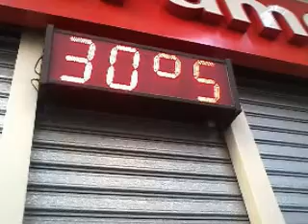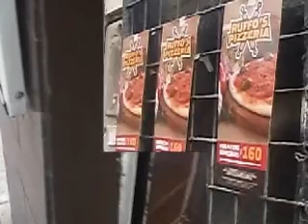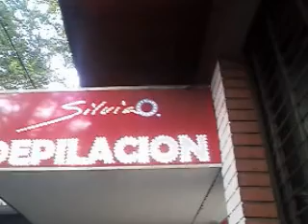Mangueras y tiras de Leds , en arboles, vidrieras, maxikioskos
Aplicaciones de dispositivos diodos emisores de luz Y se propone modelar artefactos en base a Agapanthos, con 50 radios de la esfera pueden colocarse 50 leds, 25 y 25, 25 dividido 5, podrian formar blanco,amarillo,rojo, verde y azul, y calcular las combinaciones de encendido electronico del globo de leds, de esa manera tendriamos una semiesfera de 25 colores palidos y la otra semiesfera de colores sin mezl